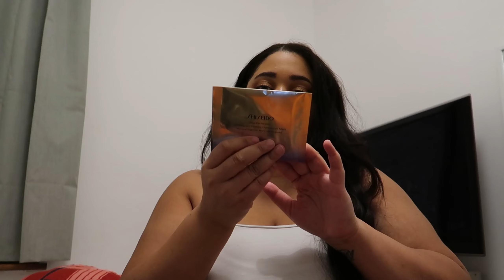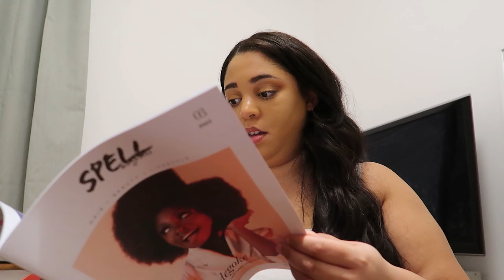Vlogmas day 6 | Beauty Haul worth over £500!!! Giveaway sneak peak!!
- linktree